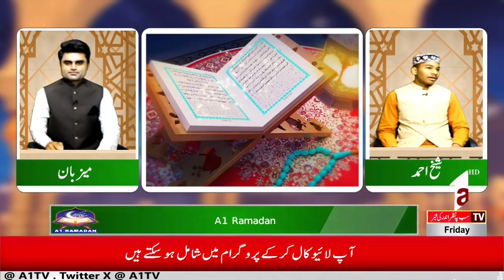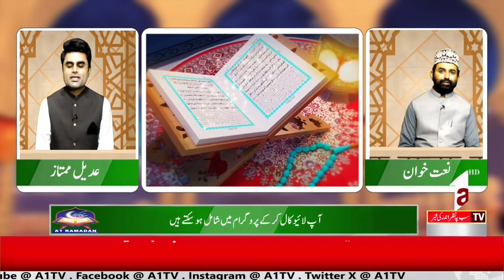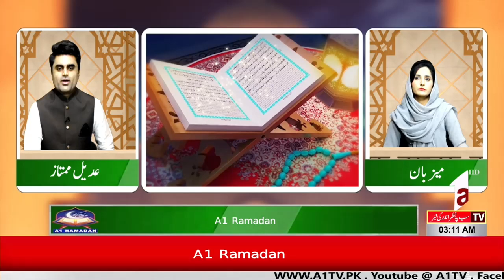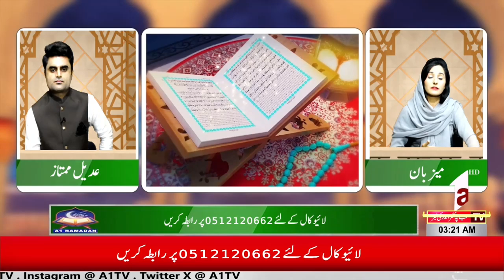A1 Ramzan Transmission || Adeel Mumtaz & Alisha Abbasi || A1TV || 5 April 2024